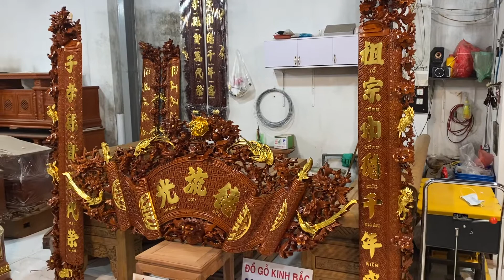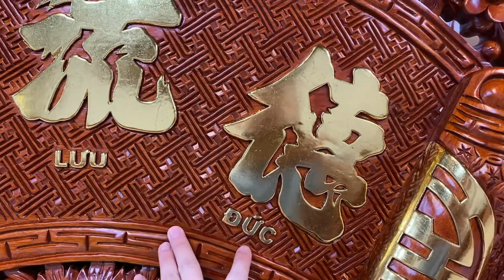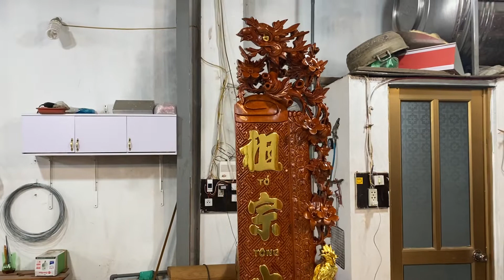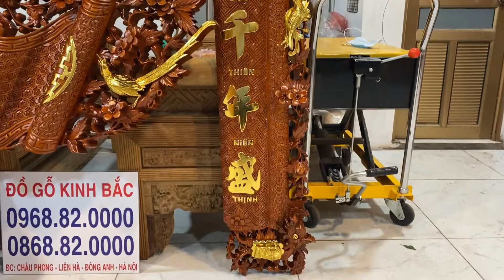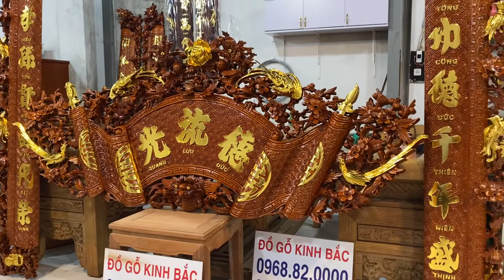🔴 Câu Đối Cuốn Thư Đục Tích Mai Hoá Gỗ Gụ Lào Hàng Đặt Cao Cấp - Đồ Gỗ Kinh Bắc - 0868820000